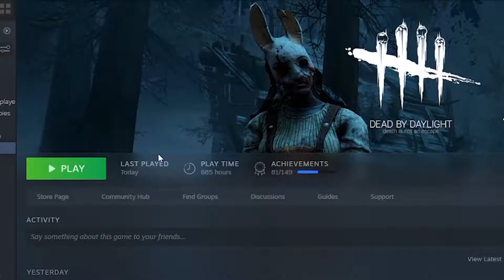HEX: SIMP FOR MEG THOMAS **DBD Meg Thomas Gameplay**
To anyone that watches my twitch streams, follows me on Twitter, follows my TikTok, or even plays games with me when I'm not recording. You're most likely aware of my unhealthy love for Meg Thomas. So in todays video, I decided why not play some toxic Meg, with some Simping with it ;)

If you're still reading this far and liked, and subbed to the channel, you're golden :D

Gear and Equipment:
CPU: Intel Core i7 4820K

GPU: EVGA GeForce GTX 1060 6GB

RAM 8 GB - Too Old to Find Link :(

Hard Drive: 2 TB SSD
Monitor: ASUS VG248QE 24"
2nd Monitor: Gateway FPD1975W 19"
Keyboard: Corsair K68 Cherry MX Red
Mic: Blue Snowball Ice

Chair: Homall Gaming Chair
Average Network Ping: 8ms
Average Upload Speed: 36
Webcam: Logitech C920
Headset: ASTRO A40
Mouse Pad: Razer Firefly V2